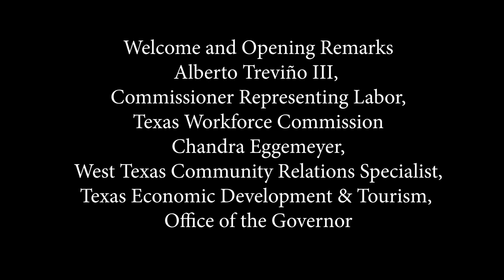Welcome & Opening Remarks: Governor's Small Business Summit — Amarillo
Welcome and opening remarks at the Governor's Small Business Summit — Amarillo